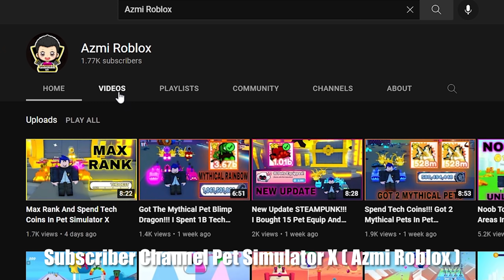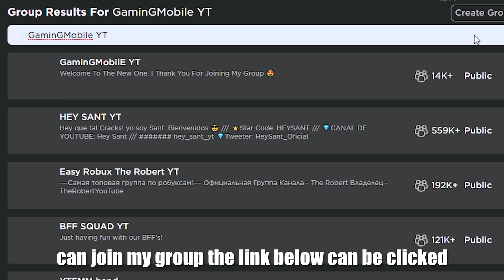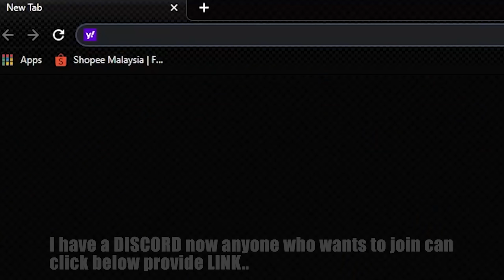Noob To Pro | Noob Uses Bird Phoenix Fruit ( Devil Fruits ) I Reached Level 700 In Blox Fruits - EP1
GaminGMobilE YT

FOLLOW MY ROBLOX :
azmi4341234